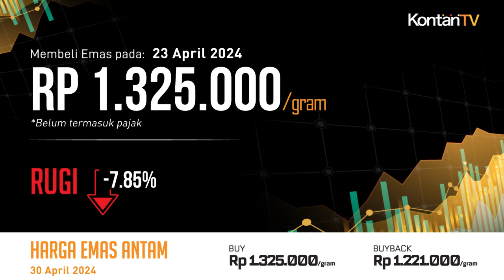Cuan 15,63% Setahun, Harga Emas Antam Hari Ini Bergeming (30 April 2024) | KONTAN Harga Emas Antam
Selasa (30 April 2024) Harga emas Antam bersertifikat di Logam Mulia sama dengan sebelumnya, yaitu Rp 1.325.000 per gram.